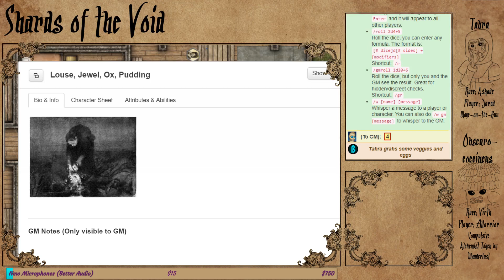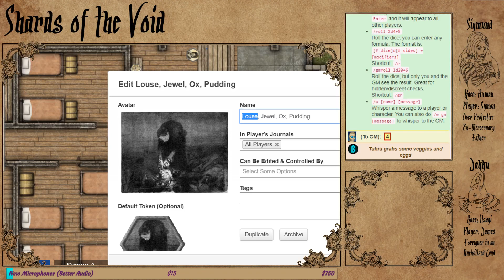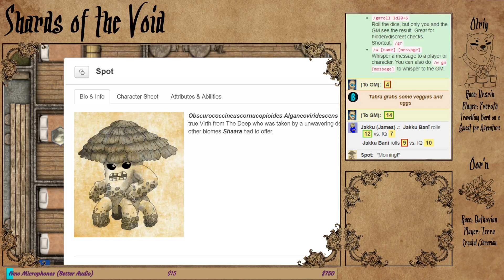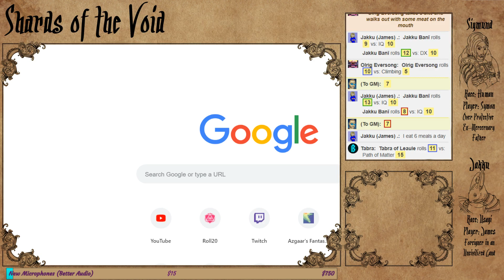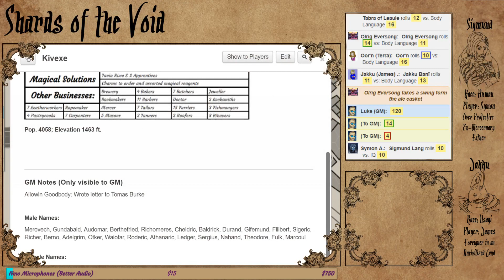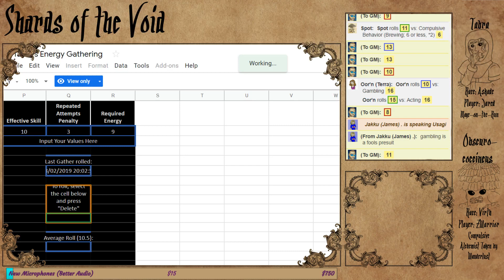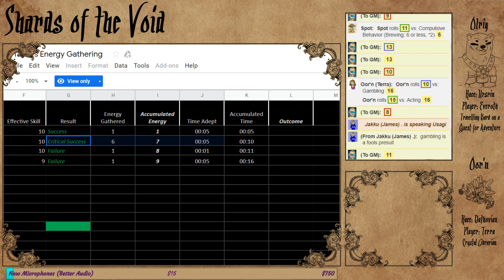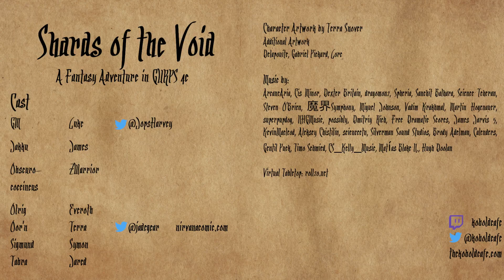GURPS 4e: Shards of the Void; Episode 4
Session 4 of our Fantasy adventure in GURPS -- Watch live

Starts at 0:0:30
Return from 1st break at 1:01:35
Return from 2nd break at 2:11:20